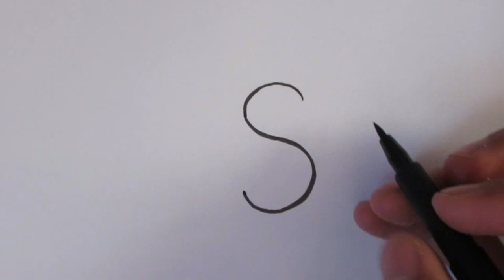How to draw santa claus easy from letter S for Christmas drawings !Turn letters into drawings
Learn How to draw santa claus easy from letter S for Christmas drawings easy! Learn how to turn letters into drawings or drawing with alphabets/letters